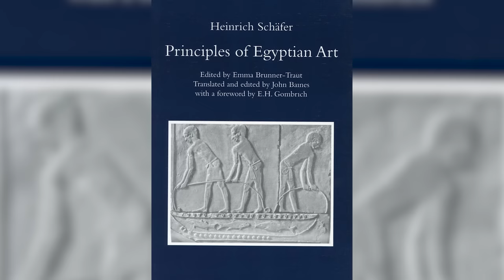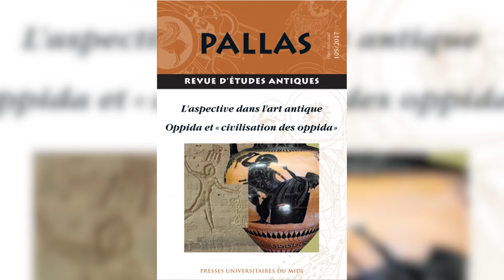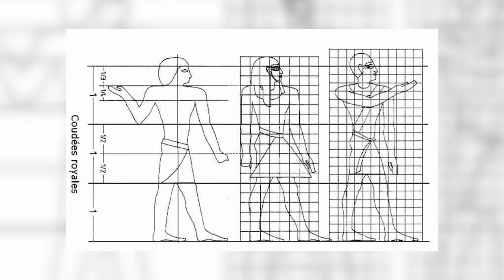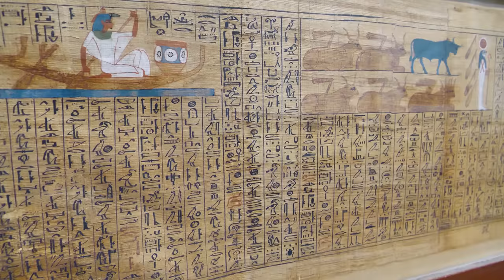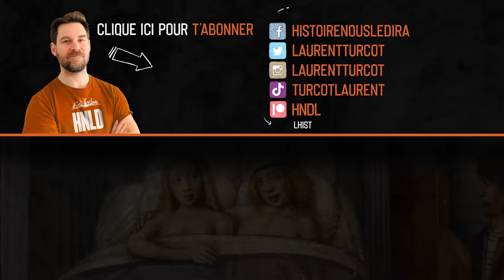Pourquoi les Égyptiens sont toujours de profil ? | L'Histoire nous le dira # 210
En général, les pyramides, les momies ou encore les fabuleux trésors funéraires permettent d’identifier assez rapidement la civilisation de l’Égypte ancienne. Pourtant, de nos jours, un seul geste, une seule pose perpétuée dans notre imaginaire collectif évoque cette période de l’histoire : la pose de profil.

Pour soutenir financièrement la chaîne, au choix:
1. Cliquez sur le bouton « Adhérer » sous la vidéo.

Sources et pour aller plus loin:
G. Robins, Proportion and Style in Ancient Egyptian Art, Austin, 1994
E. Warmenbol (ed.), Beautés d'Égypte. "Celles que les ans ne peuvent moissonner", catalogue d'exposition, Treignes, 2002, p. 25-32
C. Barbotin, « Aspective et perspective dans la pensée égyptienne de l’histoire », Pallas, 105, 2017, 27-39.
D. Laboury, « De l’individualité de l’artiste dans l’art égyptien », dans G. ANDREU (éd.), L’art du contour. Le dessin dans l’Égypte ancienne, Paris, 2013, p. 36-41
D. Laboury, « L’artiste égyptien, ce grand méconnu de l’Égyptologie », dans G. ANDREU (éd.), L’art du contour. Le dessin dans l’Égypte ancienne, Paris, 2013, p. 28-35
D. Laboury, "Portrait versus Ideal Image", dans Willeke WENDRICH (ed.), UCLA Encyclopedia of Egyptology (peer reviewed online publication), Los Angeles (2010)
R. Tefnin, « Regard de face-regard de profil. Remarques préliminaires sur les avatars d’un coupe sémiotique », Annales d’Histoire de l’art et d’archéologie 17, 1995, p. 7-25.
V. Angenot, “Cadre et organisation de l'espace figuratif dans l'Égypte ancienne”, in Thierry Lenain and Rudy Steinmetz (eds), Cadre, seuil, limite. La question de la frontière dans la théorie de l’art, Brussels: La Lettre Volée, 2010: 21-50
E. Oulié, « Introduction générale », Pallas, L’aspective dans l’art antique / Oppida et ‘civilisation des oppida’, vol. 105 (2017), 15-25.
C. Mathieu (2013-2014) "Rencontre entre art et écriture. À la découverte des hiéroglyphes et du dessin égyptien", Dossier pédagogique